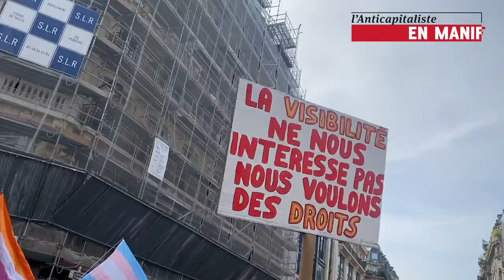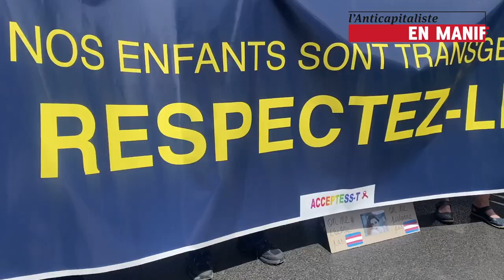ExisTransInter 2022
Après 2 ans d'absence en raison du Covid,  l'ExisTransInter faisait son retour à Paris le 14 mai dernier ! L'occasion de rappeler que les droits des personnes transgenres et intersexes ne se négocient pas et de rendre hommage aux victimes de la transphobie et de soutenir leurs familles.
"Le Collectif Existransinter est un collectif inter-associatif qui organise la marche Existrans depuis 1997, devenue ExisTransInter en 2019.
L’ExisTransInter, marche des personnes trans, intersexes et de celleux qui les soutiennent, est un espace de revendications et de résistance face à l’ordre établi. Elle dénonce la transphobie, la transmisogynie et l’intersexophobie en tant qu’oppressions systémiques et institutionnelles.
L’ExisTransInter reconnait l’intersectionnalité comme étant un outil d’analyse indispensable pour lutter efficacement contre un système fascisant qui stigmatise, précarise et expulse les personnes trans et intersexes racisées, migrantes avec ou sans papiers, prolétaires, travailleur·euse·s du sexe, séropo et/ou handi. Le collectif lutte contre les structures de pouvoirs qui nous oppriment et non simplement contre des actes prétendument isolés."